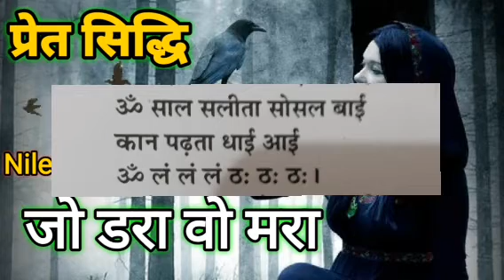प्रेत सिद्धि जो डरा वो मरा | Nileshwar Tantric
karn pishachini siddhi
betal sadhana vidhi

Telegram search
Spiritual Talks

our video in Hindi language